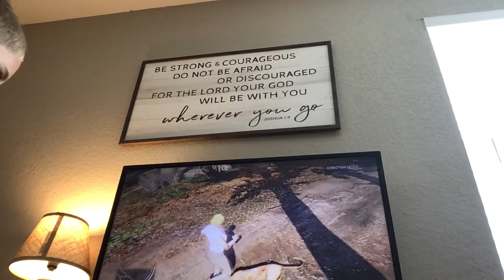Mountain Lion Attacks Vanessa - GTA 5